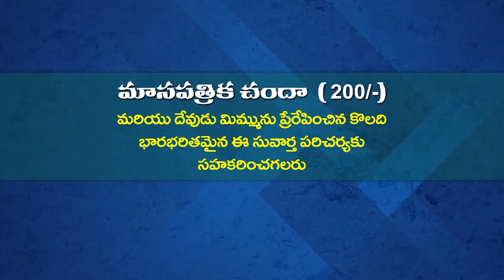3 08 2024 ANANDA KUMARI GAARU అంశం జ్ఞానము గల సైన్య నాయకుడు యెహోషువ - పార్ట్ - 4